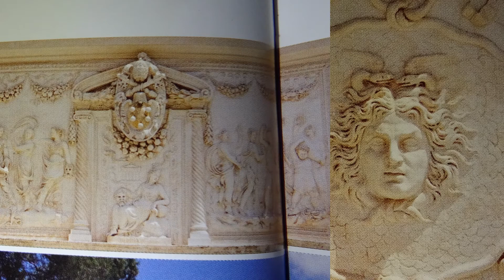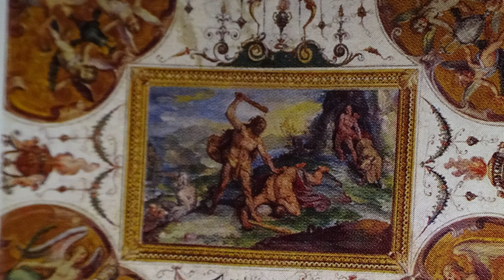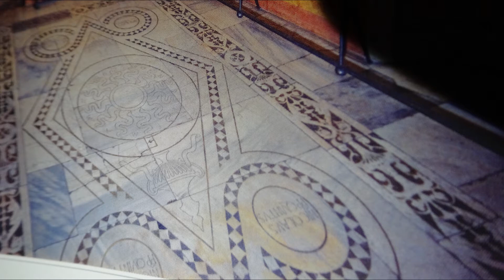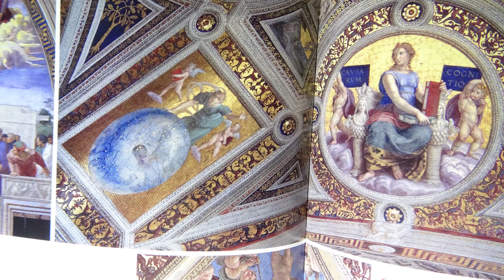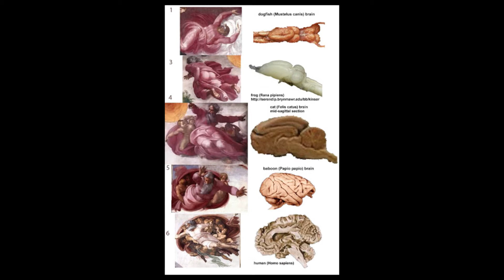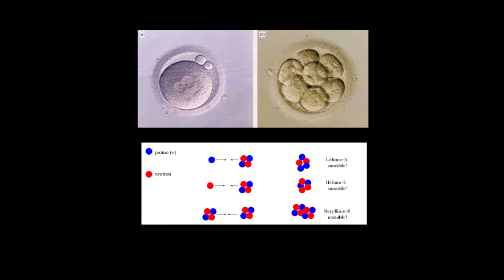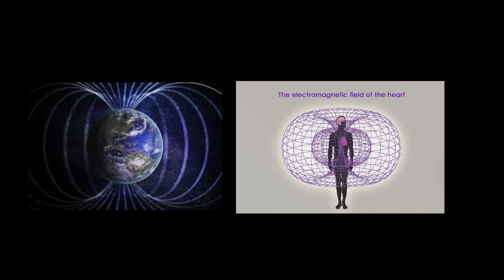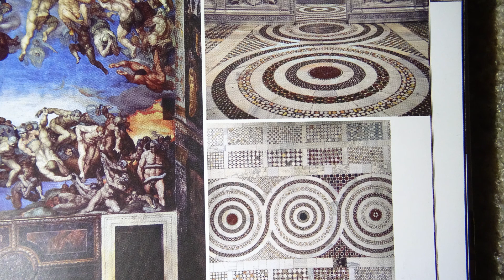Pagan Symbols in Vatican City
Hermeticism, Alchemy and Astrology in Catholicism.

Here is the link to the Khepri-Jesus comparisons in history